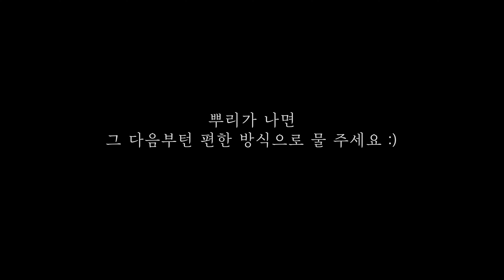구근 심고 물 올바르게 주는 방법